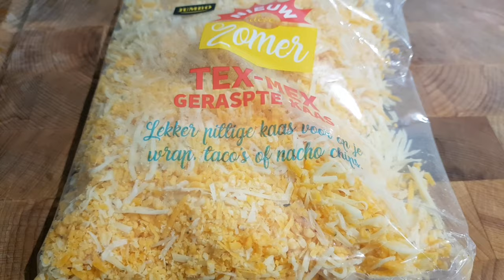WAG BASTA IGISA ANG SIBUYAS GAWIN MO ITO SUPER SARAP AT PWEDENG NEGOSYO TRY MO KAKAIBANG RECIPE ITO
Hello guys!welcome back ulit sa aking channel!make this yummy soup at your home.

Noted! Not my own recipe i just try it also it is very yummy i am very sure you gonna like it also.